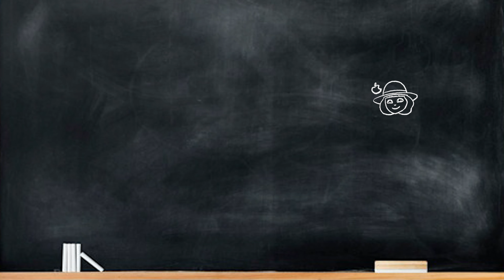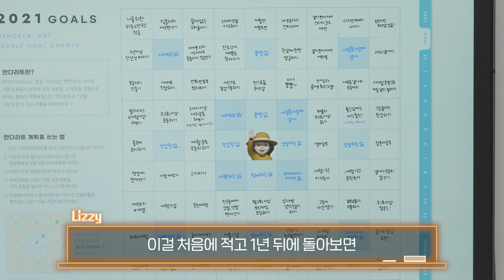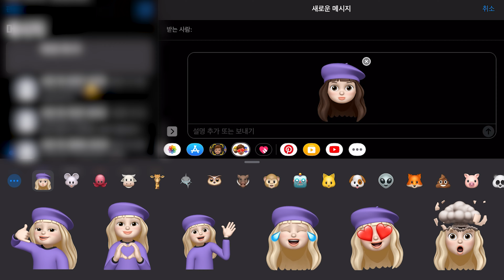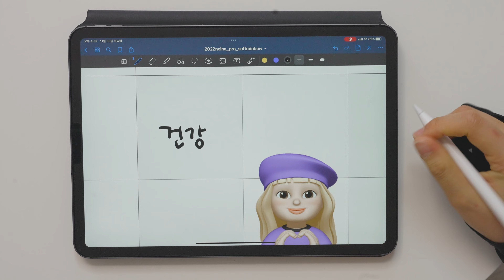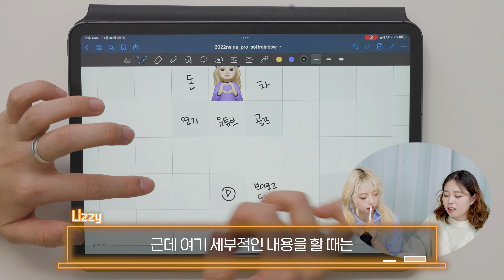2022년도 계획표 같이 짜볼래요?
*전속 소속사 없습니다*